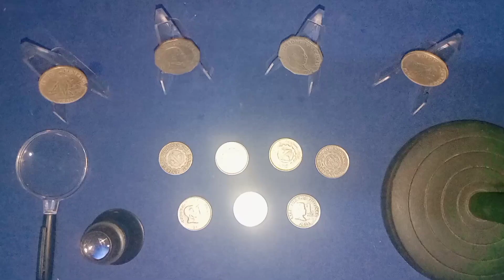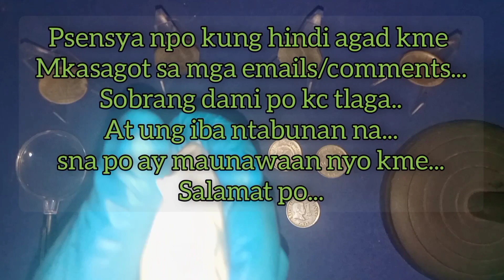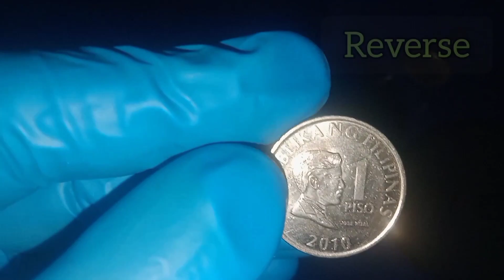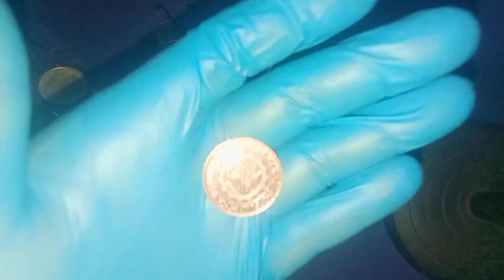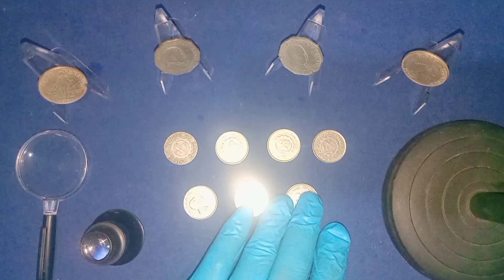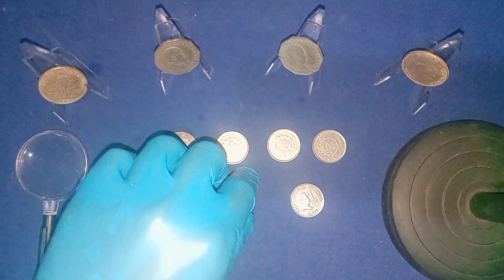1 PISO BINIBILI NG 2,400||ALAMIN KUNG PAANO#coincollector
1 PISO BINIBILI NG 2,400||ALAMIN KUNG PAANO#coincollector